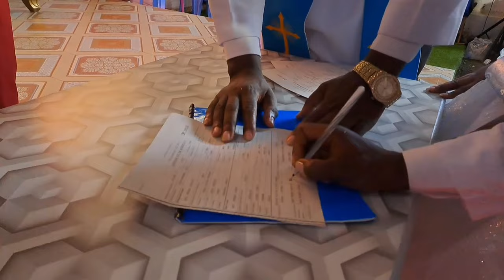ANITA MSO SAYS YES TO HER HUBBY IN COLOURFULL WEDDING